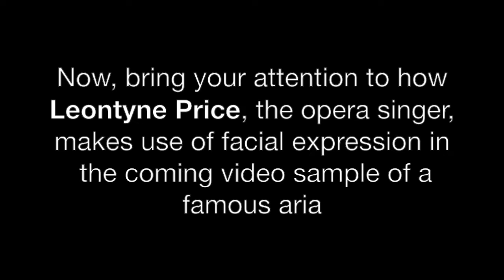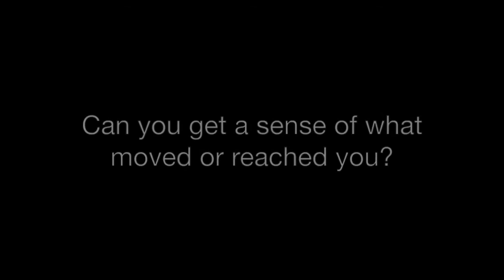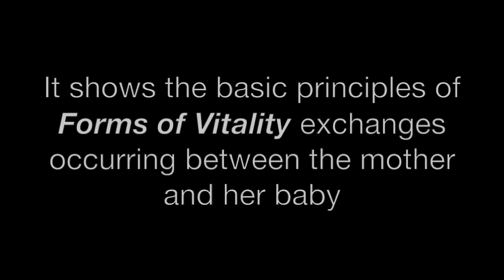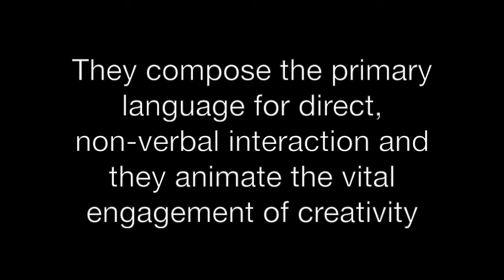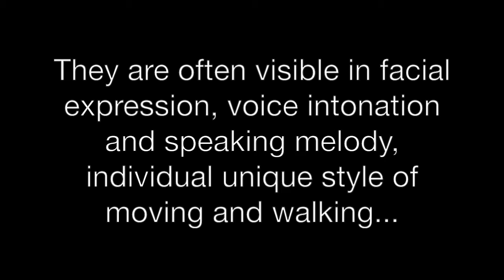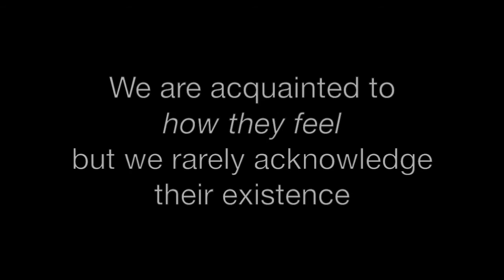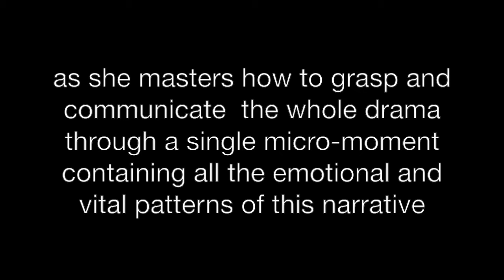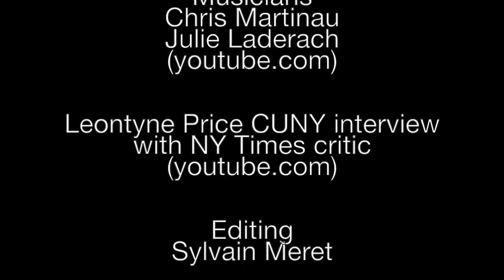Forms of Vitality Dynamic in the Arts and Therapy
Creative Synthesis Master Thesis Dance Therapy Codarts 2014
"Exploration of Inter-Subjective Dynamics in Facial Movement/Expression in Dance Movement Therapy Practice"

Please give your opinion if this video informed you or not, all reflective comments are welcome